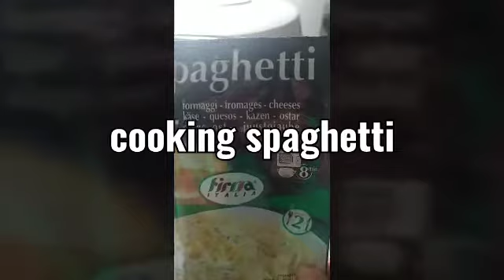cooking spaghetti//elinor dacquel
cooking spaghetti with lettuce vegetable